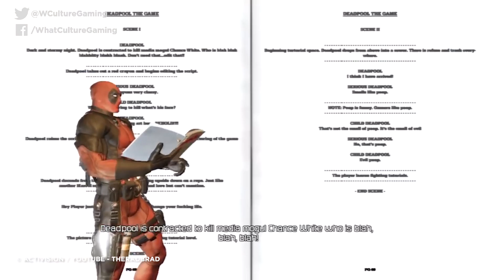9 More Amazing Video Games (You Actually Can't Play Anymore)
If you didn't play it then, you ain't playing it now.